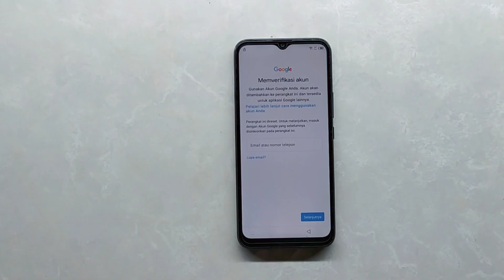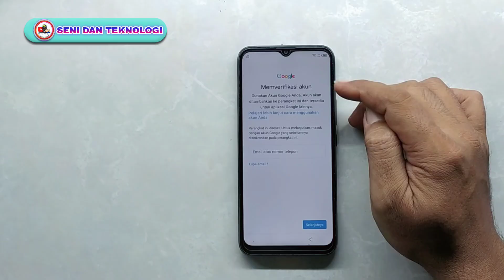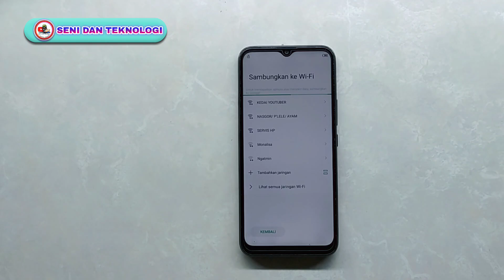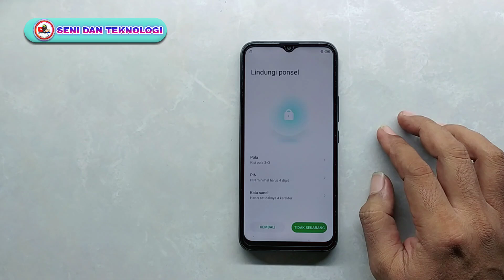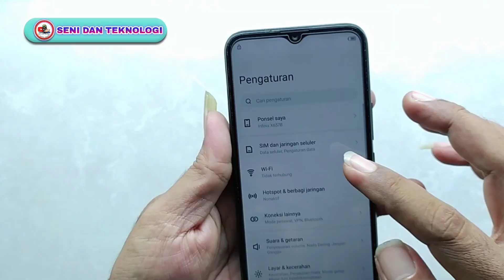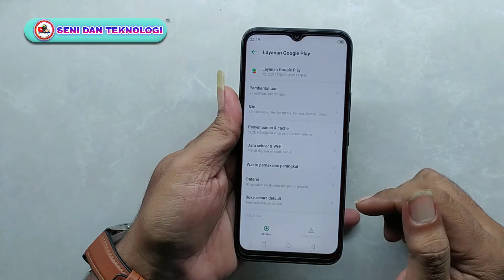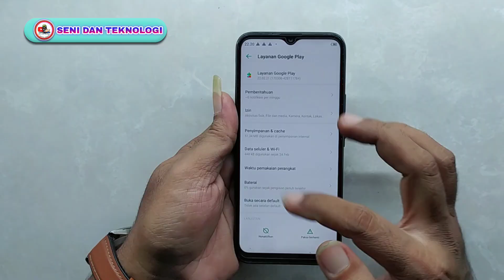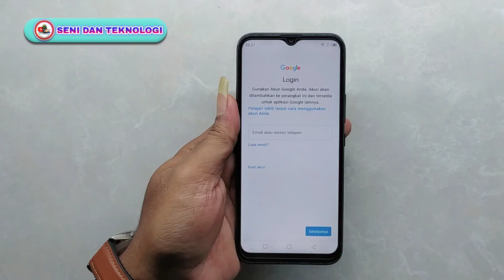BYPASS FRP AKUN GOOGLE INFINIX SMART 6 || HOW TO BYPASS FRP GOOGLE ACCOUNT INFINIX SMART 6 LATEST